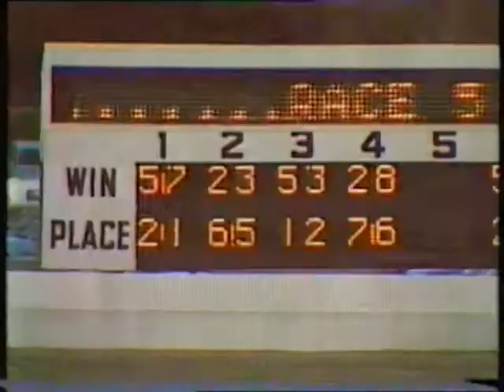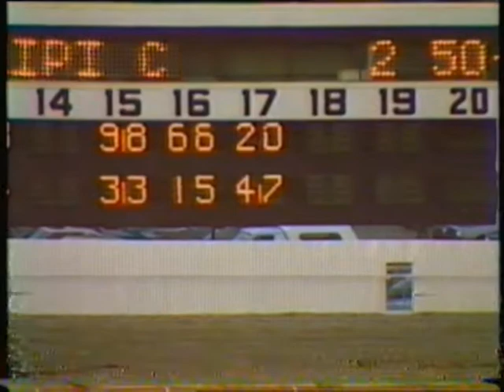1984 Max Harvey Auckland Cup - Alexandra Park, Auckland: Enterprise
After being back on the fence for most of the trip, Peter Wolfenden moved Enterprise into the clear with 600 metres to run and he was just too strong for the ever-consistent Our Mana (Colin de Filippi) with Dillon Dale (Don Dwyer) running on strongly for third money after breaking at the start. Win favourite Hilarious Guest (Robert Cameron) saw daylight far too late and was next in with two of the less fancied runners, Jilaire's Chance (Derek Jones) and Joy Boy (Trevor Thomas), next to cross the line.
Enterprise ran the 2700 metres in 3:27.4 (2:3.6 mile rate).